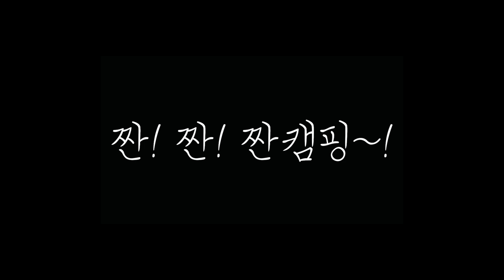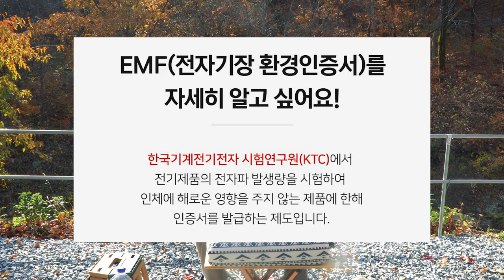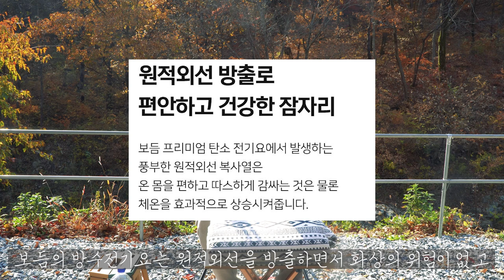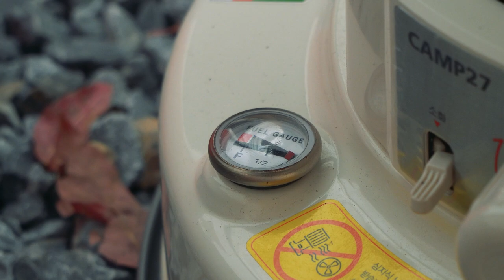[현실캠핑] 겨울캠핑 대비 난방체크 하러 갔다가 단풍캠핑 제대로 하고 왔습니다.ㅣ겨울캠핑용품ㅣ가을캠핑ㅣ역대급사이트크기ㅣ계곡캠핑장ㅣ캠핑요리ㅣ문경리우캠핑장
난방에 신경쓰느라 새로운 아이템도 들이고 텐트도 작은 사이즈로 가지고 다니기 시작했습니다.
아이들 전자파 걱정에서 자유롭고 방수까지 되는 매트 써보니 첫째는 안심 두번째는 만족입니다.
아이들이 무언가를 쏟아도 닦아내면 된다는 만족 ㅋ
테스트 해보고 진짜 깜놀...이정도일줄이야.
선배님들, 난방 대비 잘 하셔서 올 겨울도 안전 캠핑 하세요~!

혹시나 궁금하신 점이 있으시면 댓글 남겨주시면 답변 드리겠습니다.
짠! 짠! 짠캠핑~! 🍻